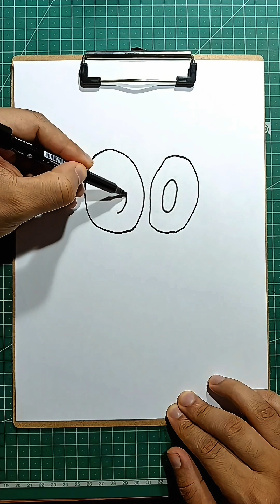تعلم رسم ديدبول خطوة بخطوة 🧑‍🎨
كيف ترسم ديدبول خطوة بخطوة 🧑‍🎨